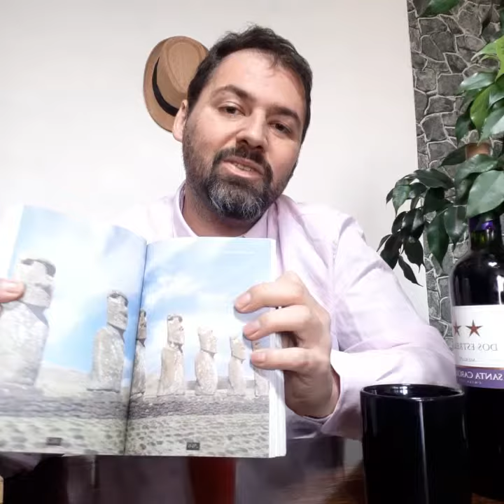Coronavirus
El gran Chivas Riggas nos presenta una editorial periodística sobre el origen del coronavirus y como evitar los contagios periódicos